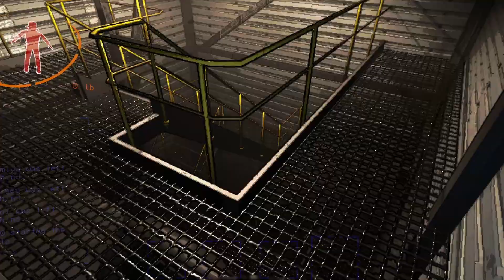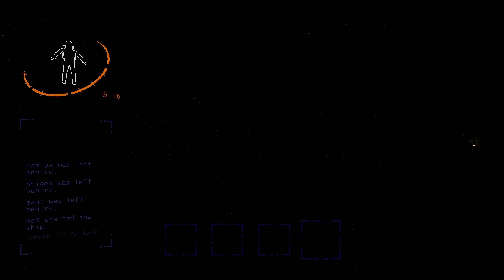The Chaos Of Lethal Company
This game is to funny